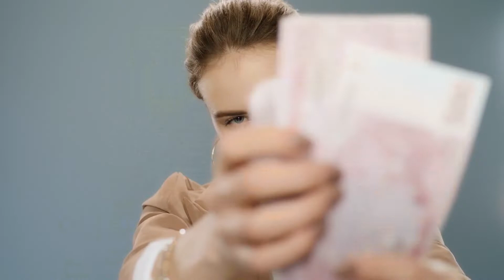The Ultimate Guide for Beginners || Shadow Work Exercise In Hindi || " Shadow Work " Techniques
Shadow refers to the parts of ourselves that are in the darkness, or that we are unconscious of.

Projection refers to the externalization (sending out) of the shadow—the unconscious aspects of yourself, such as positive or negative needs, feelings or ideas you are not aware of having.

Projection and shadow always involve judgment of yourself or others, and thus a sense of separation from those around you and from life itself. Ultimately, you want to drop judgment as soon as you notice it, as best you can.

The key is to bring it to your awareness, so you can live your life from conscious choice rather than being buffeted around, perhaps disappointed and frustrated, by blind, unrecognized projections—of both you and other people.

For Personal Coaching ✅
Click This WshtsApp Link 🖇️
Now'

►Now must watch this video ► How to deal with numbness?What to do when we are emotionally detached?Emotional numbness in hindi!!

►Always help to you watch now► This can heal you: Create time for yourself!! Your Personal time can heal you!! Heal yourself !!

►Most popular helpful video Don't miss click now► Ego and Shadow relationship !! How our ego forms our shadows? !! Shadow work basics !! Know your ego

►How to lean back and make him chase you || art of leaning back || femenine art of leaning back

About...
Hello Everyone Welcome To Our Official Healing Process  YouTube Channel
Here You Will Get Informational & Inspirational Video